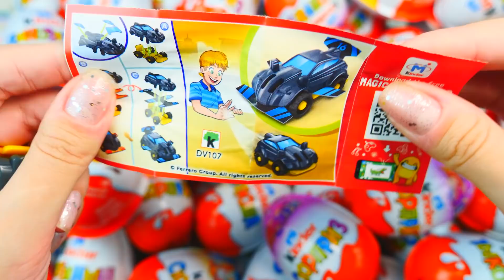NEW Kinder Surprise Eggs Unboxing video ASMR. A lot of candies